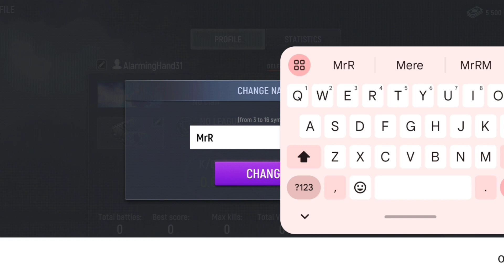New gaming video 🎮 modern ops 🥷||part 2 |gameplay